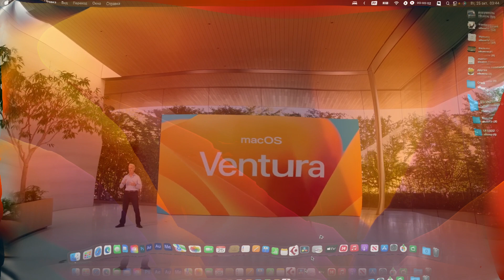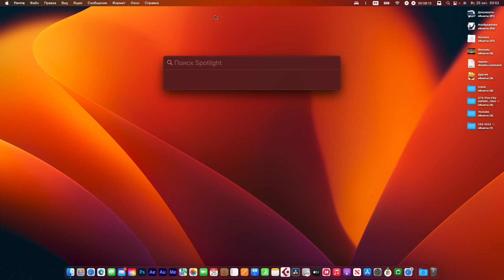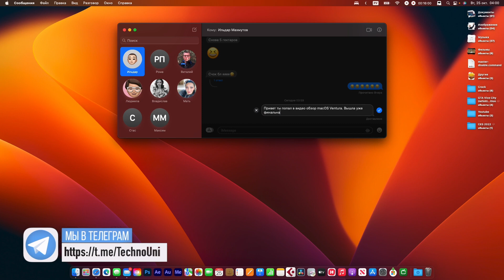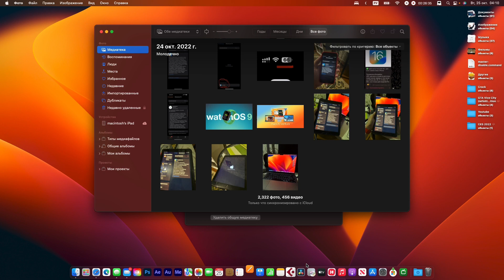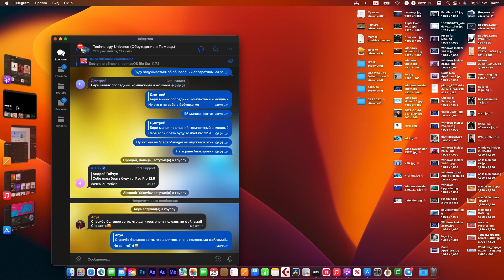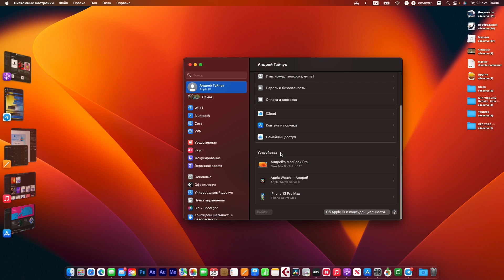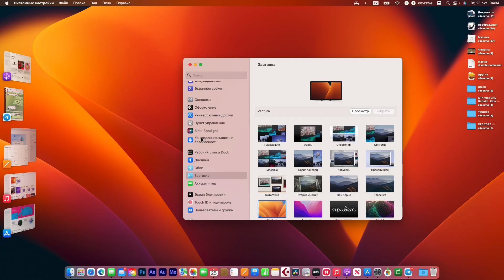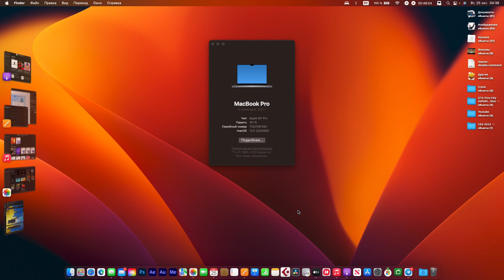macOS 13 Ventura - ФИНАЛ! МОЖНО СТАВИТЬ ОБНОВЛЕНИЕ!! (13.0 22A380) {Apple Silicon}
Apple выпустила macOS 13 Ventura Финальный релиз!
В этом видео мы поговорим о новом обновлении для компьютеров Mac
Демонстрация функций и мнение!
Stage Manager   и многое другое